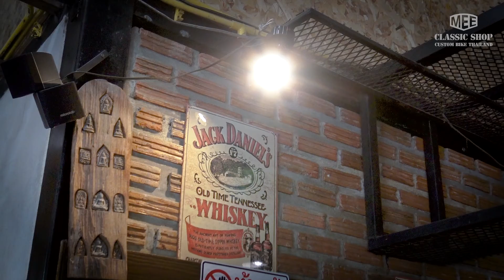Kawasaki W650 Vintage Custom Bike BY MeeClassic Shop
This motorcycling is designed and built from both hand-made work in vintage style.

By using a second-hand engine from Japan as a model kawasaki w650

Created by mee classic shop custom bike thailand in korat city
We design, import, export and manufacture motorcyclists according to the orders of customers in Thailand and abroad, producing spare parts based on customer orders and for those interested in results.

The work of the mee classic shop thailand can be contacted at FACEBOOK .MEE CLASSIC SHOP